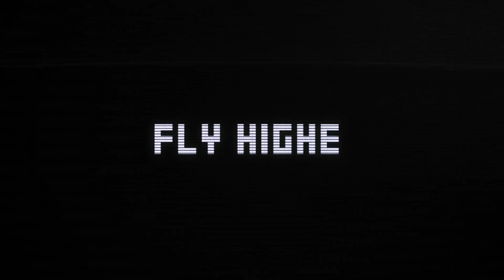Ay Toprağından Güneş Paneli - Kerbal Space Program 2 Geliyor - Haftanın Uzay Haberleri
Bu haftanın uzay haberlerini sizler için derledik. Haberlere ait zaman etiketlerine aşağıdan ulaşabilirsiniz. İyi seyirler dileriz.

Zaman Çizelgesi:
Giriş: (0:00)
Regolit'ten Panel: (0:13)
KSP 2 Geliyor: (1:13)
Satılık Platform:(2:02)
Haftanın Görevleri: (3:01)